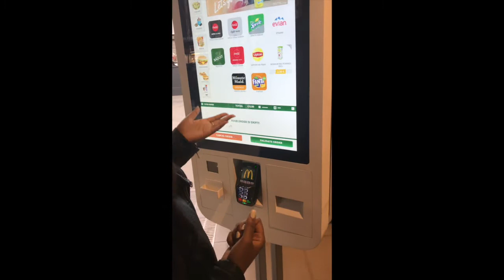PARIS IN THE SPRING!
My week long trip to Paris in April.